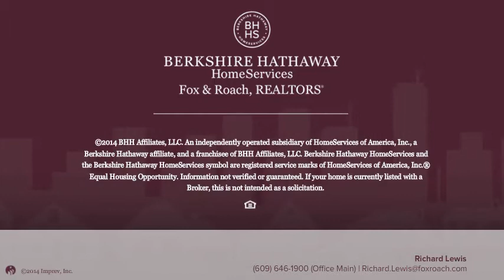1908 Bay Dr Northfield, NJ 08225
Richard Lewis Berkshire Hathway HomeServices, Fox & Roach - Northfield
4 beds 3.0 baths